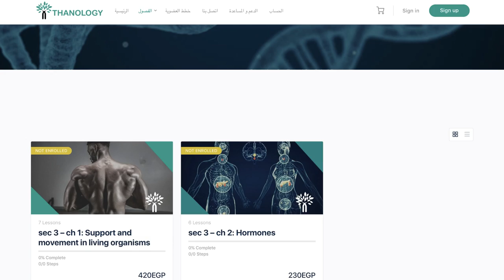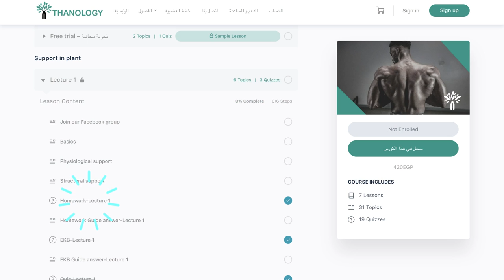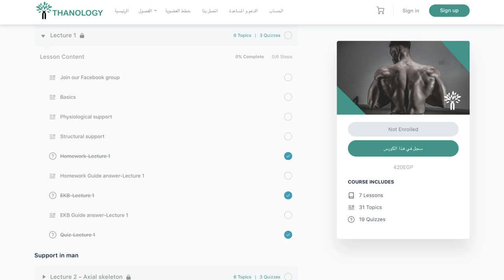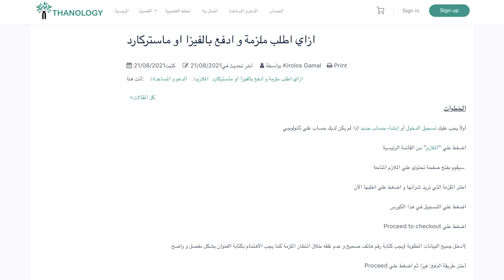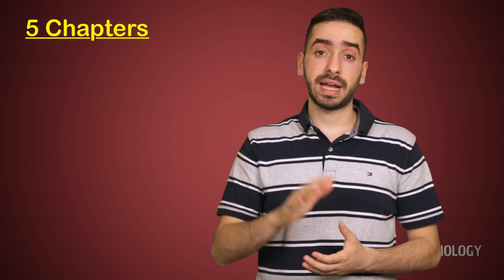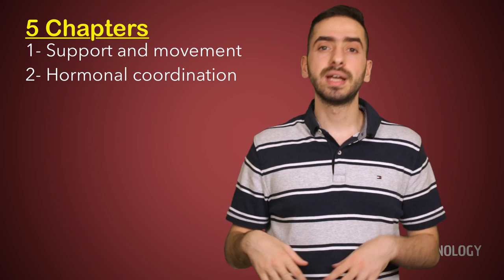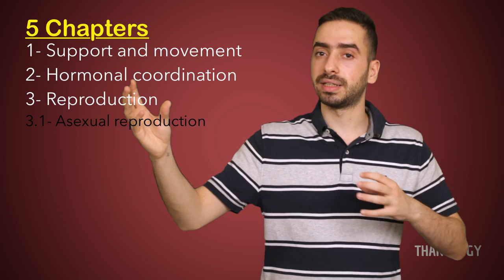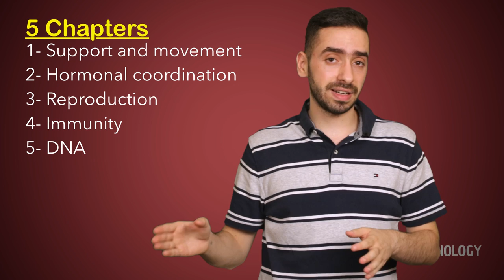orientation 3rd sec - 2023 مقدمة لمنهج الاحياء لغات الصف الثالث الثانوي و تفاصيل نظامنا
في الفيديو دا اتكلمنا عن كل تفاصيل النظام اللي هنشتغل به خلال العام القادم بالنسبة لثانوية
أول محاضرة هتكون يوم 15/8/2021 و بعد كدا محاضرة كل اسبوع

للاستفسار كلمنا واتساب علي رقم:  ٠١٠٦٤٣٢٩٢٩١
للشكاوي و الاقتراحات يمكنك التواصل مع د.كيرلس مباشرة عبر الواتساب علي رقم ٠١٠٩١٣١٨٨٢٨

سجل دلوقتي قبل يوم ١٥/٨ في كورس chapter 1 و كورس chapter 2  مع بعض هتاخد كتاب شرح الفصلين مجاناً

مميزات الاشتراك في موقع ثانولوجي:
1- فيديوهات شرح لجميع اجزاء المنهج
2-Mindmaps
3- معجم للكلمات االصعبة و المصطلحات الجديدة
4- واجبات اونلاين
٥- حل اسئلة بنك المعرفة
 ٦- فيديوهات حل اسئلة لجميع اجزاء المنهج
٧- اختبارات و واجبات اونلاين علي جميع اجزاء المنهج
٨- امتحانات شهرية
٩- جروب خاص علي الفيسبوك للاسئلة